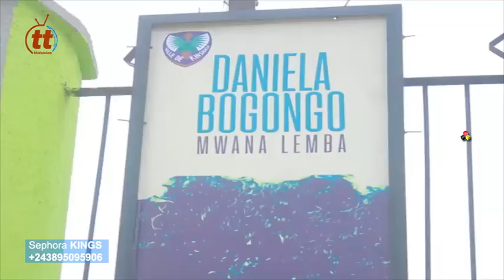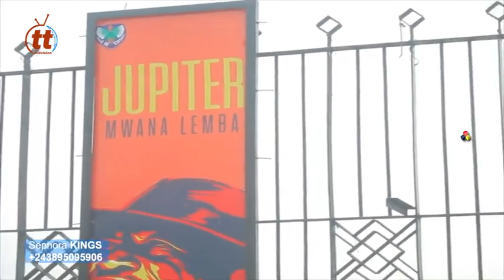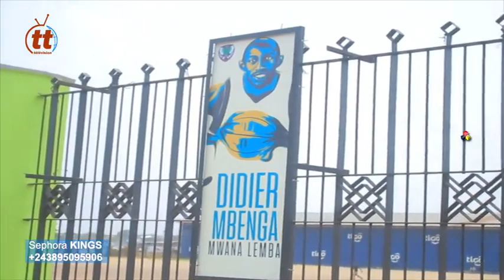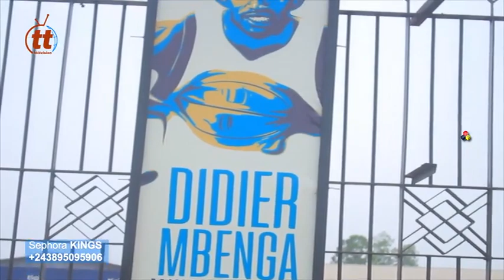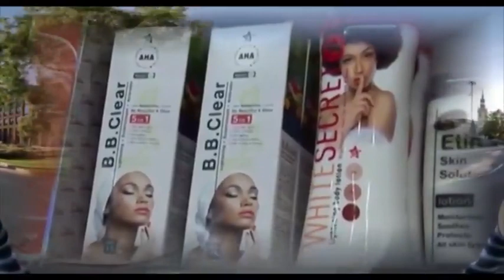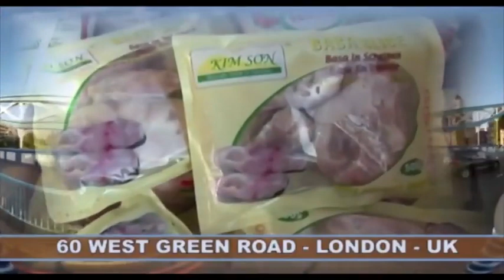100% TRAVAUX BETON TSHILEJELU RÉHABILITATION FOIRE INTERNATIONALE DE KINSHASA